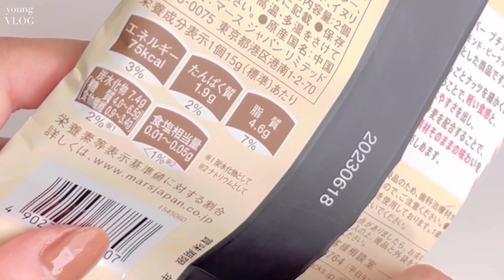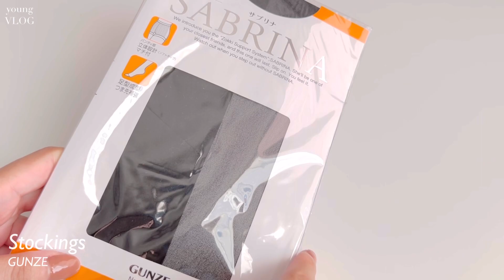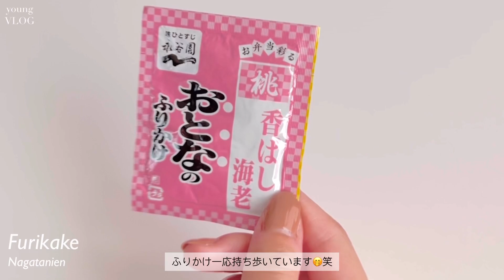Sub［ What's in my bag? ]シンプル×ベージュグレージュ好きな社会人 通勤バッグの中身👜CELINE ベルトバッグ かばん ポーチの中身| ENG/KOR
都内住み会社員のかばんの中身です☺️

皆さんのwhat's in my bagを見るのが好きで
に続き、また自分でも撮ってみました🌷

今回は仕事の日に持っていくために使っている
通勤バッグの中身です👨‍💻

《About "young vlog" ☁️》

都内でひとり暮らしをしている会社員
"よん"と言います🌷

お出かけや旅行、カフェ、家での食事や
おうちカフェなどの日常vlogです🧸

まだまだ拙いvlogですがこれから成長していく
様子を見届けて頂けるととても嬉しいです🪴
暮らしのヒントなどあればぜひぜひ教えてください☺️

This video is my daily Vlog living in Tokyo🗼
I plan to post various videos such as travel and Japanese cafe etc...I hope you enjoy!

안녕하세요!Young입니다ෆ
도쿄에 사는 사회인의 일상 브이로그에요☺️
앞으로 여행이나 일본의 카페등 다양한 동영상을 올릴 예정입니다.
*한국어 자막도 설정되어 있으므로 이용해 주세요🥰

즐겨주시면 감사하겠습니당 .ᐟ

✔︎ Mason Murphy, Becca Violet, Parker Rudd - Won't Give up on You